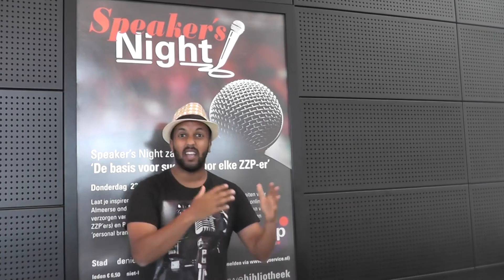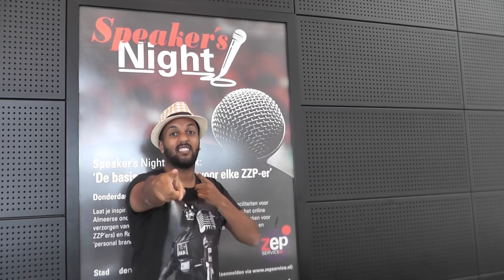Promofilmpje Mo Hersi voor Speaker's Night